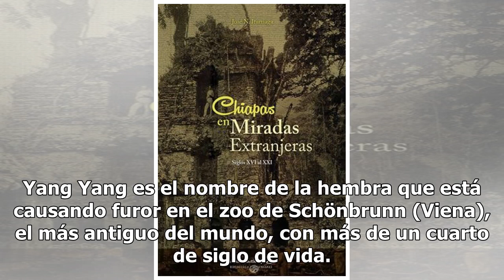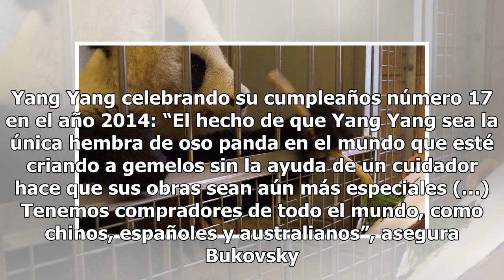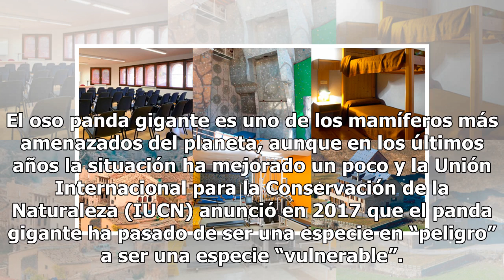Osa panda pinta obras de arte en el zoológico de Viena - El Diario de Yucatán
VIENA (EFE).- El zoológico de Viena ha convertido a una de sus osas panda en pintora y vende sus cuadros para lograr fondos con los que producir un libro ilustrado de fotos sobre la historia de los panda en esta institución. Yang Yang es el nombre de la hembra que está causando furor en el zoo de Sc...